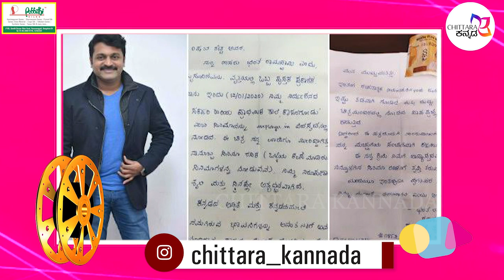ದರ್ಶನ್ ಅಭಿಮಾನಿಗಳಿಂದ ವಿನೂತನವಾಗಿ ಹುಟ್ಟು ಹಬ್ಬ ಆಚರಣೆ । ಏನಿದು ಬಾಸ್ ಪರ್ವ? । D BOSS BIRTHDAY| DARSHAN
ಮಾಲ್ಗುಡಿ ಡೇಸ್
               ಸಂಪೂರ್ಣ ಹೊಸದಾದ ಕಥೆಯೊಂದಿಗೆ ನಿರ್ಮಾಣವಾಗಿರುವ ,ನಟ ವಿಜಯ ರಾಘವೇಂದ್ರ ಅಭಿನಯದ ಬಹುನಿರೀಕ್ಷಿತ ಸಿನಿಮಾ 'ಮಾಲ್ಗುಡಿ ಡೇಸ್ 'ಫೆಬ್ರವರಿ 7   ರಂದು ರಾಜ್ಯಾದ್ಯಂತ ತೆರೆಕಾಣಲಿದೆ.

ಅಮೃತಮತಿ
              ಅಮೃತಮತಿ ,ಜನ್ನನ ಯಶೋಧರ ಕವಿತೆ ಎಂಬ ಮಹಾಕಾವ್ಯದ ನಾಯಕಿ . ಇದೆ ಕಥೆಯನ್ನಿಟ್ಟುಕೊಂಡು ಗಿರೀಶ್ ಕಾರ್ನಾಡ್ ಹಿಟ್ಟಿನ ಹುಂಜ ಎಂಬ ನಾಟಕವನ್ನು ರಚಿಸಿದ್ದರು . ಈಗ ಇದೆ ಜನ್ನನ ಕೃತಿಯನ್ನು ಆಧರಿಸಿ ಈಗ ಬರಗೂರು ರಾಮಚಂದ್ರಪ್ಪ ಅಮೃತಮತಿ ಎಂಬ ಸಿನಿಮಾ ಮಾಡಿದ್ದಾರೆ.

ಬಿಚ್ಚುಗತ್ತಿ
           ಬಿಚ್ಚುಗತ್ತಿ ಸಿನಿಮಾದ ಟೀಸರ್ ಬಿಡುಗಡೆಯಾಗಿ ಸಾಕಷ್ಟು ಸಡ್ಡು ಮಾಡುತ್ತಿದೆ . ಚಿತ್ರದ ಟೀಸರ್ ನೋಡಿದರೆ ಚಿತ್ರತಂಡ ಒಂದೊಳ್ಳೆ ಚಿತ್ರವನ್ನು ನೀಡುವ ಭರವಸೆ ನೀಡಿದೆ . ಈ ಚಿತ್ರಕ್ಕೆ ನಡ ಬ್ರಹ್ಮ ಹಂಸಲೇಖ ಸಂಗೀತ ನೀಡಿದ್ದಾರೆ .